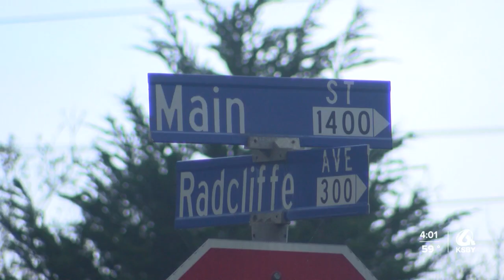Man found dead in boat in Morro Bay